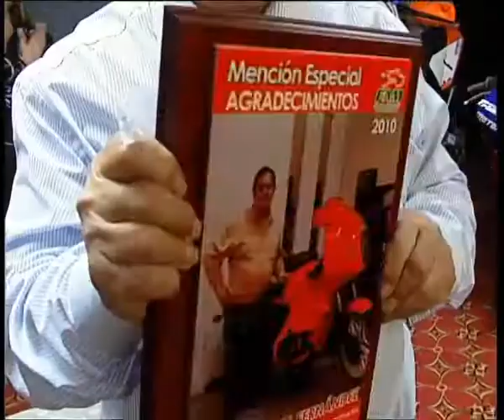GALA FAM 2009 (5 de 5)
Gala de entrega de Premios de los Campeonatos y Trofeos de Motociclismo de Andalucía 2009.
Federación Andaluza de Motociclismo.